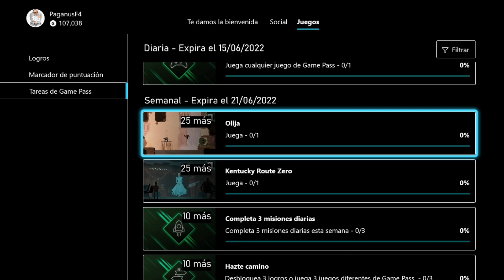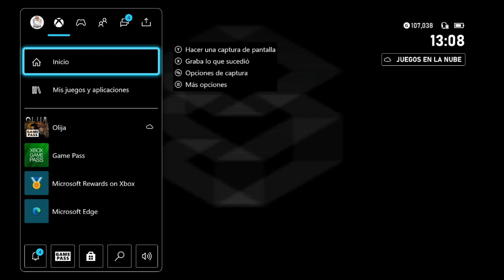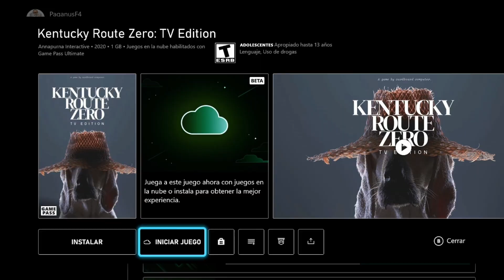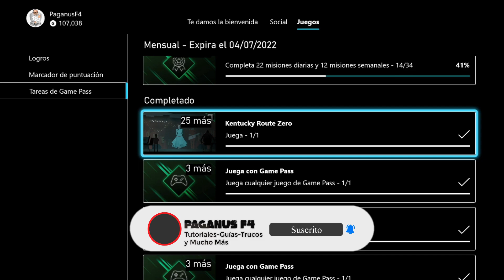Juega Olija y Juega Kentucky Route Zero | Tareas Semanal Game Pass | Puntos Rewards | Xbox Series X